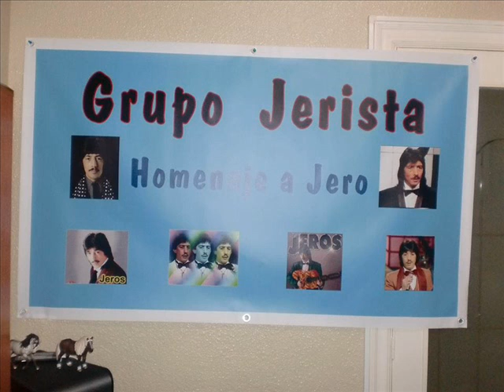PARA MI HERMANO JERISTA DAVID SANCHEZ